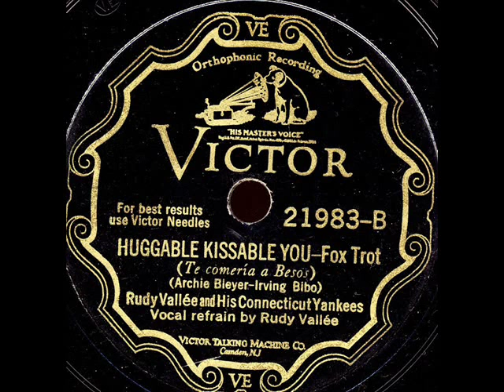Huggable Kissable You-Rudy Vallee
Huggable Kissable You-Rudy Vallee  on Victor 21983,June 21-1929